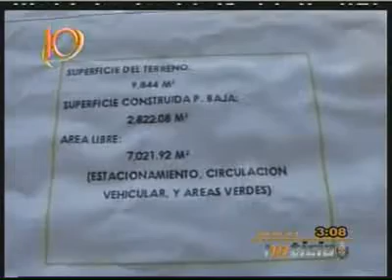Juan Sabines Gobernador de Chiapas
El Gobernador Juan Sabines en gira por Tapachula esta cumpliendo demandas añejas de la poblacion y de transportista como resultado de esto se puso la primera piedra de la Terminal de Corto recorrido. Noticia Emitida: Mas alla de la Noticias  Conductor: Luis Octavio Pineda 27-07-09.